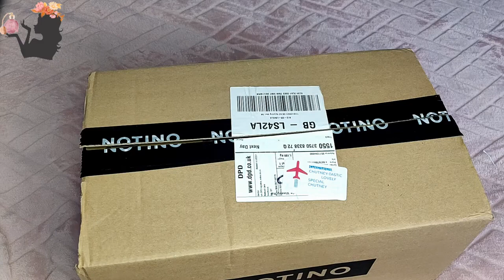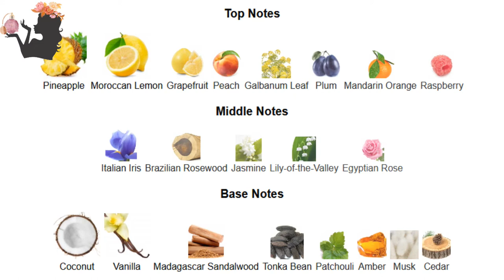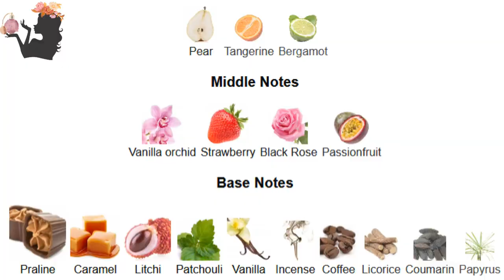My First Big Perfume Haul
Mon Guerlain EDT Unboxing | First Impressions  | Review

ABOUT ME:
Hi there! I'm so glad you've stumbled across my channel! And if you're reading all the way down here, you're a real one. I'm a mum of 5 kids and a life enthusiast. I've formed a love affair with idea of becoming a grown up and it all started with wearing lipstick in December 2019. Here you'll find videos about lifestyle, interests and all things joyful!